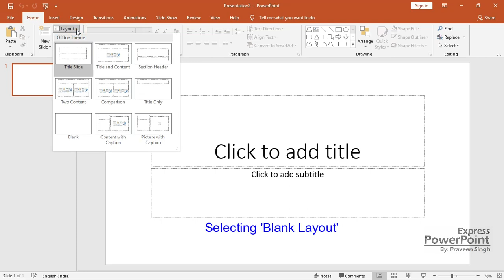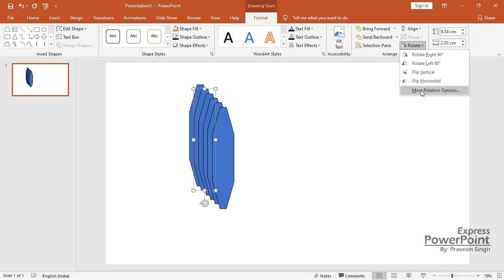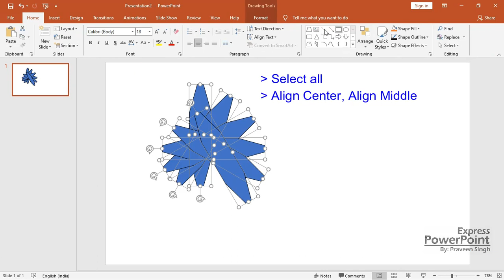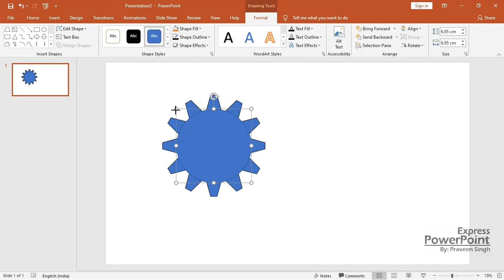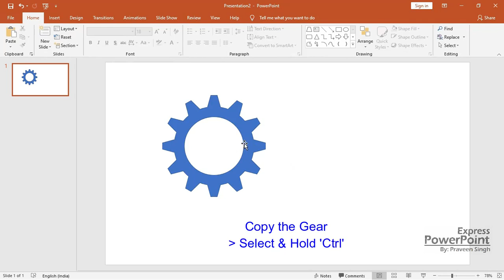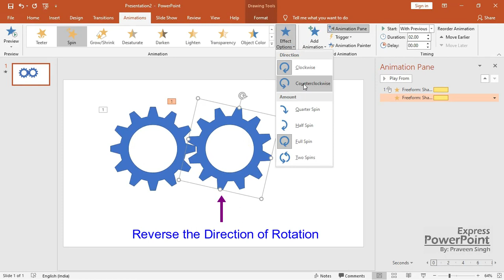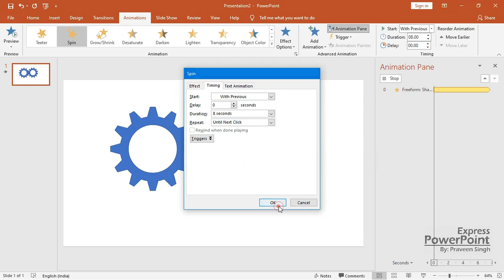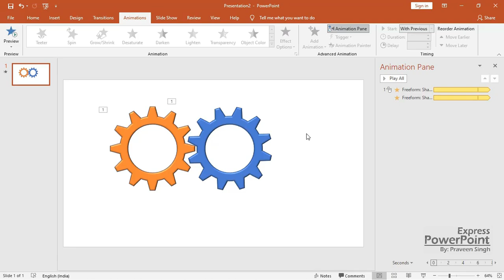Gear Design and Animation in PowerPoint Software | Tutorial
Gear Design and Animation in PowerPoint | Full Tutorial | Motion Graphics | PowerPoint Presentation

This tutorial consist of designing a simple gear using the various shape commands of PowerPoint and creating the animation by applying the motion effects.

Microsoft PowerPoint Software is generally used to create formal presentations but there are lots of hidden features that are generally least explored by most of the people and That Feature is PowerPoint Animation Effects.
There are lots of Animations Effects in the PowerPoint Software that one can use for creating beautiful Animations for their movie projects, YouTube videos, intro outro of YouTube videos, greeting gifs, mechanical animations, creative PowerPoint presentation slides.

Do Share Your Opinion in the Comment.